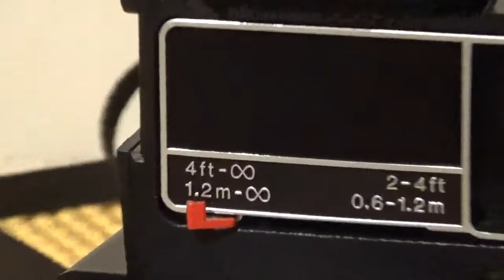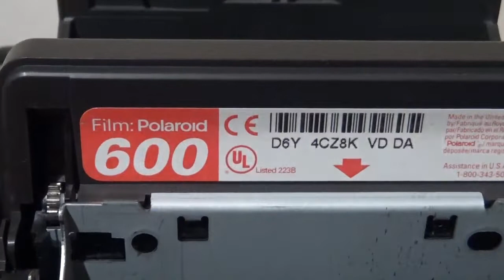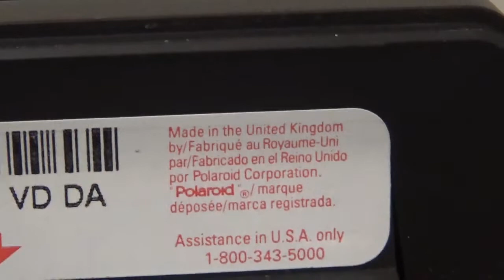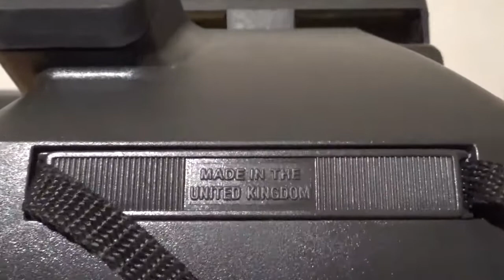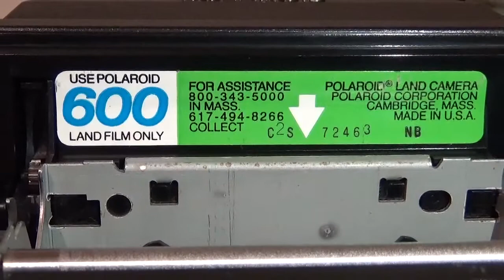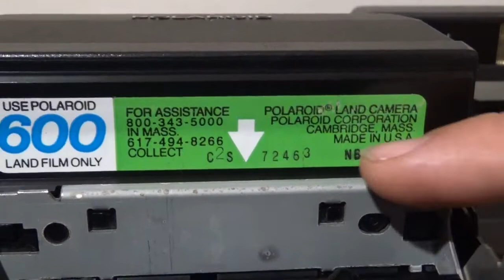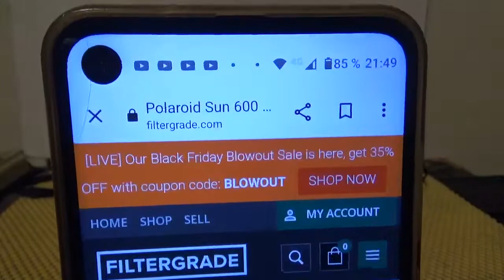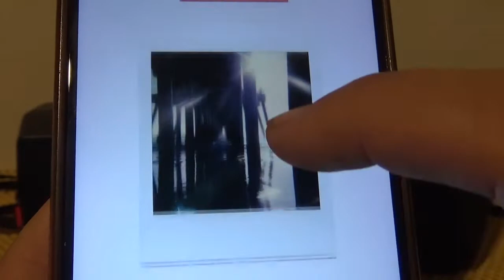Camara Polaroid 600 Series - Características y Manejo - 📸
Necesitas dinero? Un crédito rápido y seguro?? Visita YA éstas Apps que son muy recomendables 😉👍🏻

Plata Card:
platacard.mx/amigos/gustavo0avn

Plata Card:
platacard.mx/amigos/gustavo0avn